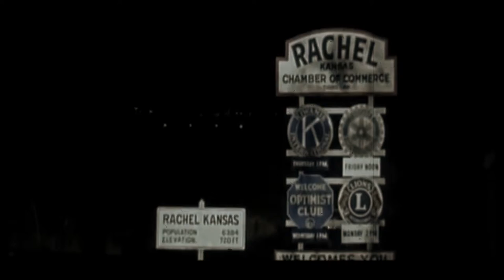Horror Skremes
Here is a homemade funny horror video about Krispy Kreme Doughnuts. For some, it could be your worst nightmare!